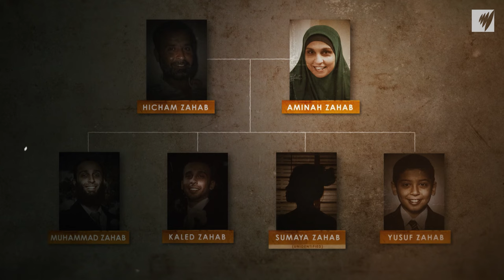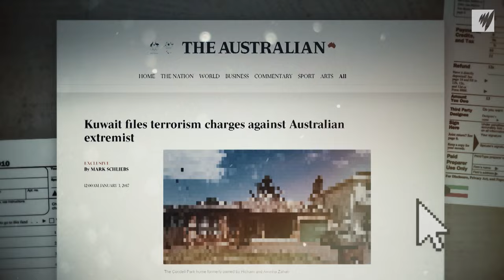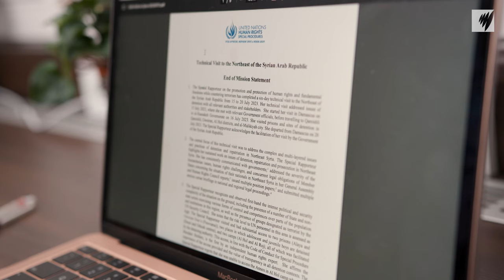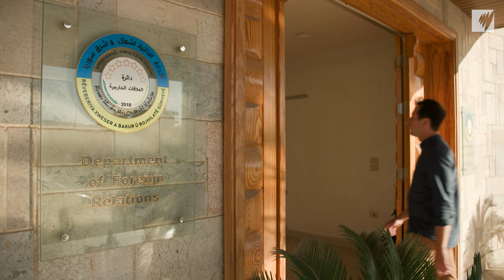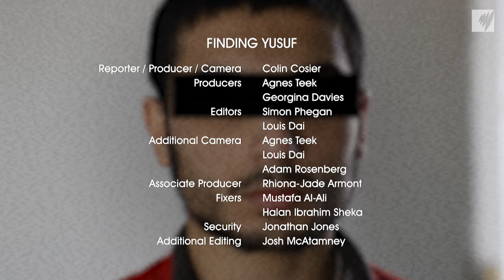Families Left Behind in Syria After Living Under IS | Full Episode | SBS Dateline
Dateline investigates why Australian Yusuf Zahab and at least 34 Australian women and children are still in detention without charge in northeast Syria, a region wracked with instability.